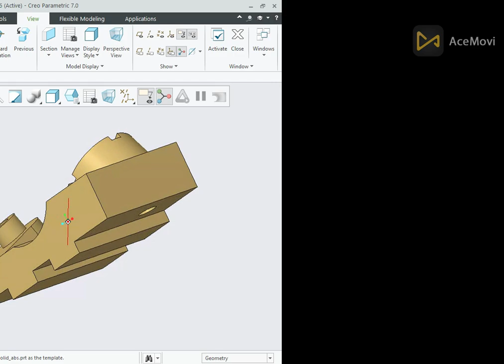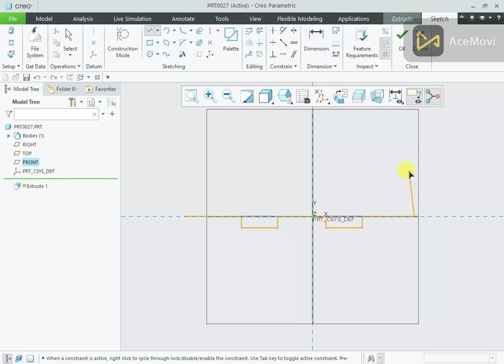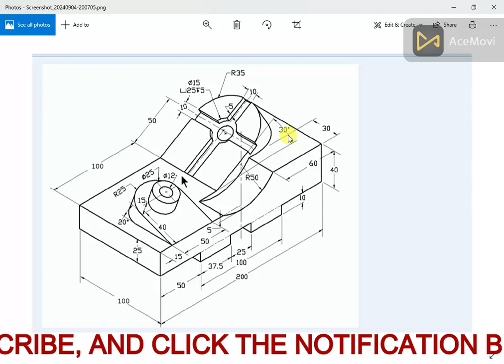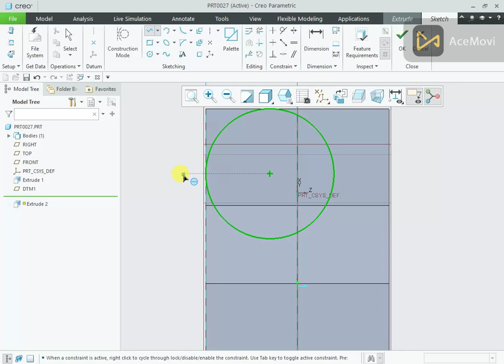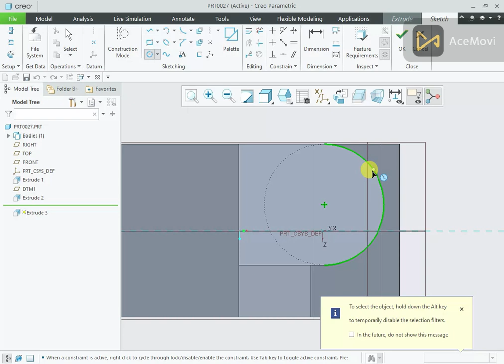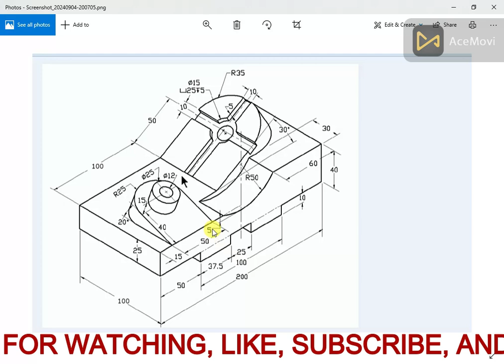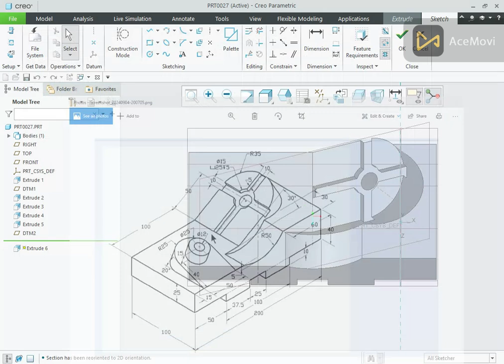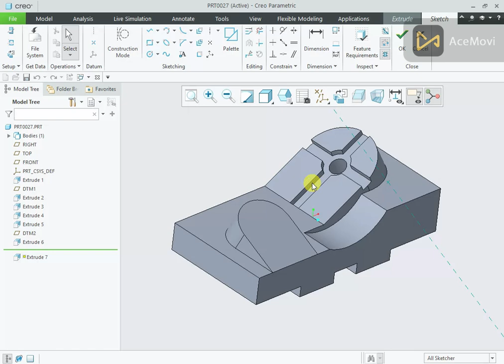Creo Prametric Exercise No 28